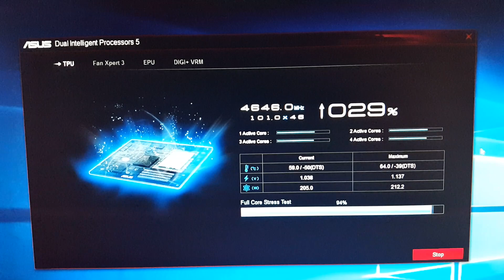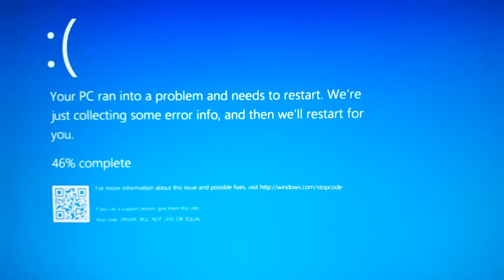Overclocking going wrong 🤯😱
overclocking
amd
overclock
intel
gpu
cpu
how to overclock
overclocking
how to overclock
cpu overclocking
benefits of overclocking cpu
what does overclocking cpu do
overclocking cpu intel
overclocking cpu asus bios
overclocking cpu msi bios
overclocking cpu guide
overclocking cpu to 10 ghz
overclocking cpu ryzen 7 3700x
overclocking cpu i9 9900k
overclocking cpu ryzen 5 3600
what is overclocking
overclock
overclocking guide
cpu
intel
how to overclock cpu
cpu overclock
overclock cpu
amd
how to overclock cpu laptop
how to overclock cpu for gaming
how to increase cpu speed
how to overclock a cpu
how to overclock gpu
intel overclocking
overclock guide
overclocking basics
overclocking guide cpu speed
speed up pc
overclock cpu 2022
how to overclock intel cpu without bios
how to overclock your cpu
cpu speed increase
overclock intel cpu
how to speed up your computer
pc speed up
how to overclock intel cpu
how to overclock nvidia gpu
how to overclock your graphics card
overclock gtx gpu
how to overclock radeon gpu
should you overclock
overclocking gpu vs cpu
when to overclock cpu
what is overclocking a cpu
should i overclock
is overclocking safe
is overclocking bad
do i need to overclock my cpu
is it safe to overclock cpu
should you overclock your cpu
should i overclock my cpu
overclocking android phone
overclocking windows 10
overclocking graphics card
overclocking beginners guide
overclocking in hindi
pc cpu overclock
tech deals overclocking
how much more can you get out of oc your cpu
tech deals cpu oc
is cpu overclocking dead?
cpu overclocking a good thing
ryzen
liquid nitrogen
pc overclocking
technical guruji
overclocking laptop
overclocking gpu
qualcomm overclocking
overclocking benefits
android overclocking
cpu 2021
cpu oc
overclocking gpu guide
boost pc performance
how to overclock 1060
how to overclock 1070
overclock video card